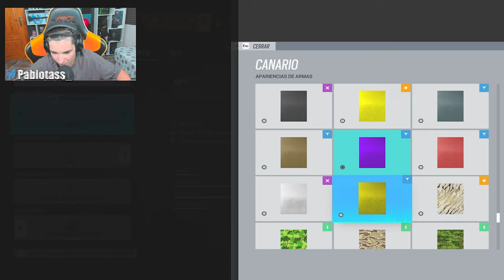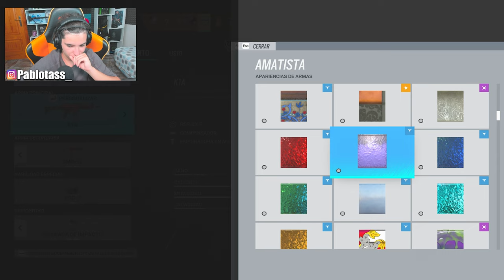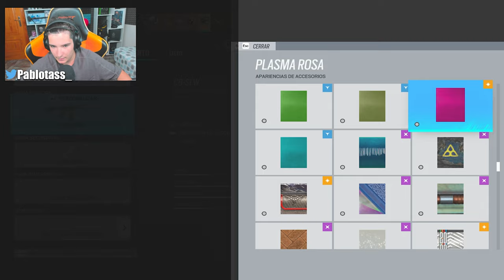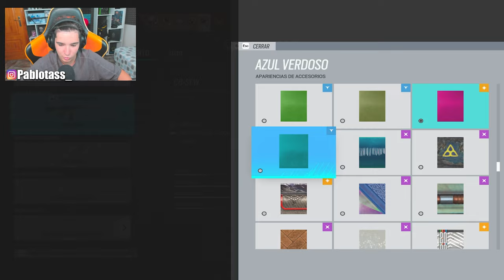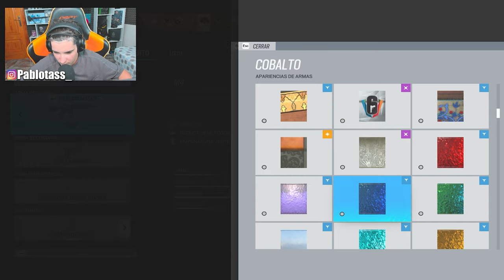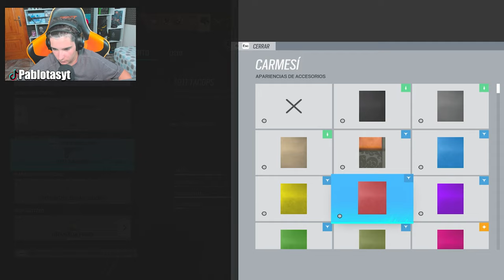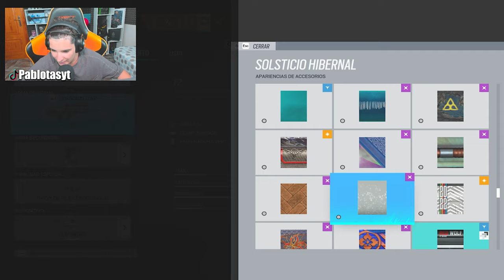✅Esta SKIN *TODO el MUNDO la QUIERE* | RAINBOW SIX SIEGE | Vector Glare | Pablotas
⏩En este Gameplay de Rainbow six siege en Vector Glare: Esta SKIN *TODO el MUNDO la QUIERE*

► ¡Sígueme!